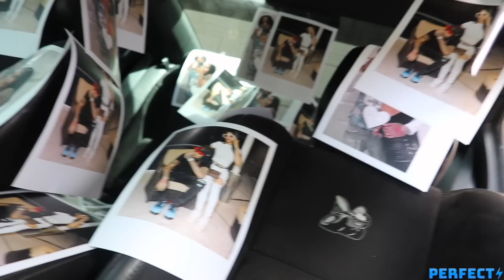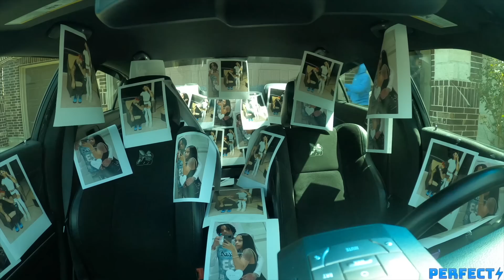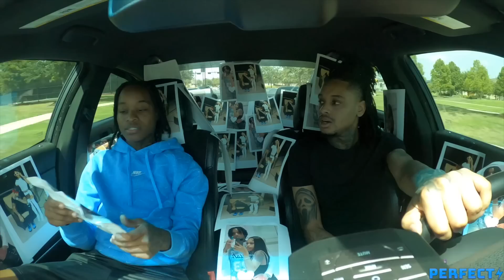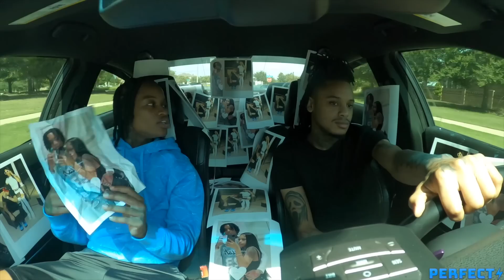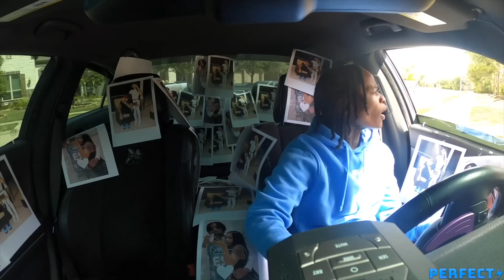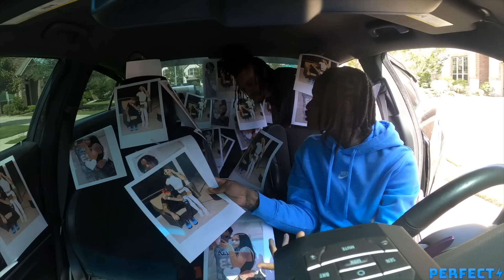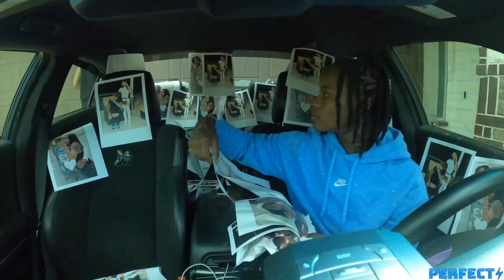SPAMMING FLO CAR WITH PICTURES OF HIM AND HIS EX..💔 *emotional*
NEW Videos Everyweek! Turn My Notifications ON So You Never Miss A Video!

Flo: @Badazzflo-YT